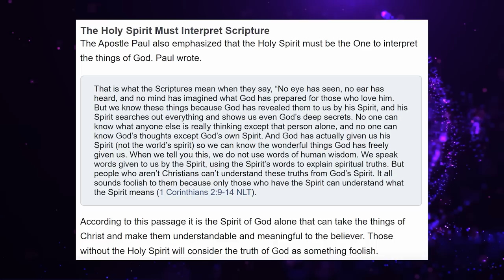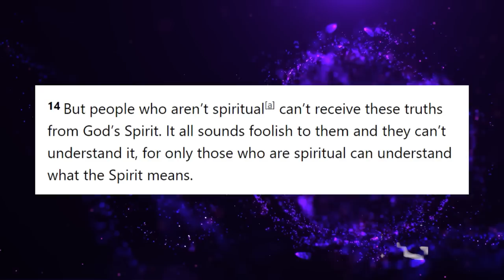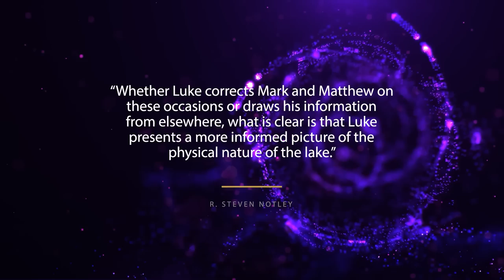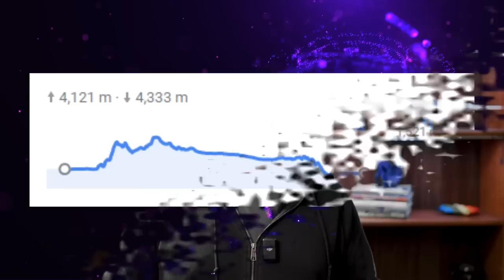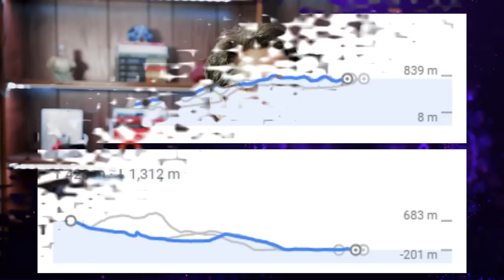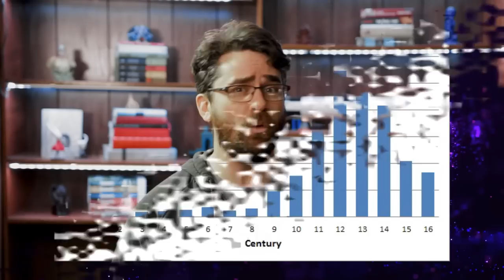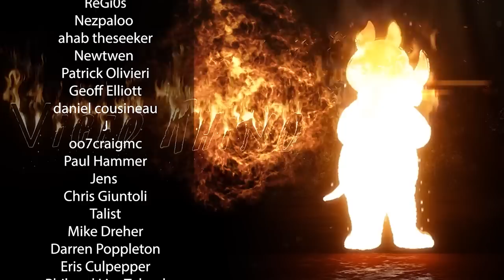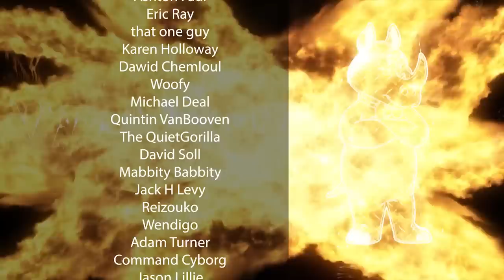Jesus Didn't Know Where He Was Going!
Check out the Arkose Institute of Geosciences!

Today, we look at the Impact 360 Institute's video on the reliability of the bible.

Sources:
What Is The Role Of The Holy Spirit In Relation To Interpreting The Scripture?
It’s time to talk about the Blue Line: Constructive re-engagement is key to stability

Mailing Address:
Viced Rhino
L2A 5N1